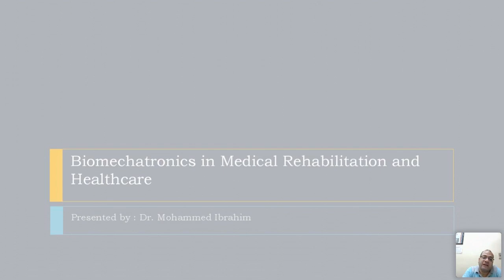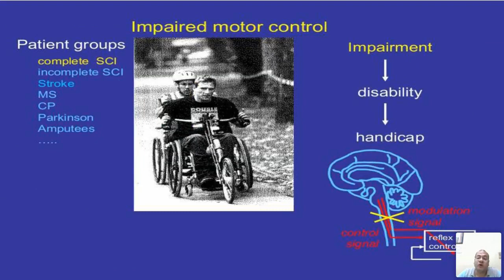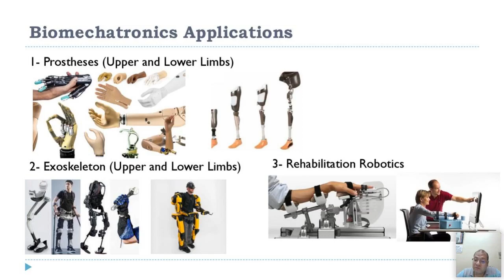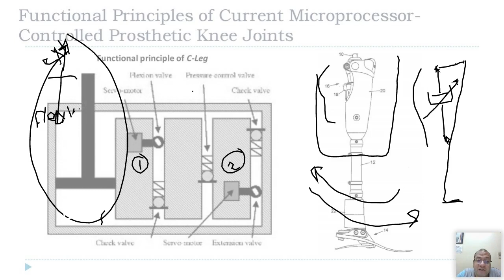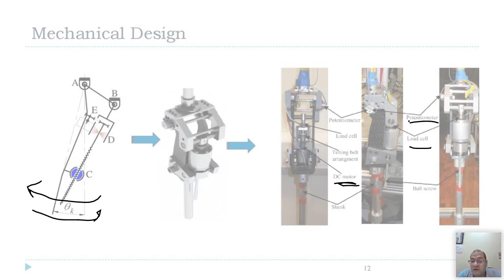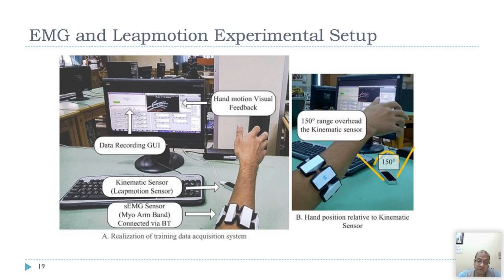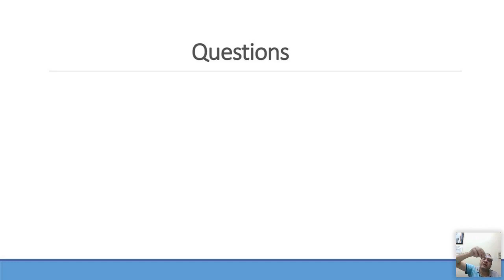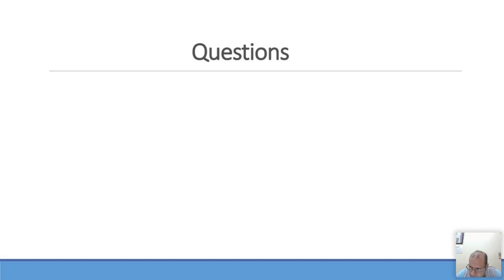Biomechatronics in Medical Rehabilitation and healthcare - CIT Chennai Webinar Series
Webinar on Biomechatronics in Medical Rehabilitation and healthcare
Presented by
Dr.Mohammed Ibrahim Awad
Associate Professor,
Mechatronics Engineering,
AIN Shams University, Egypt
organised by
Chennai Institute of Technology
25 July, 2020